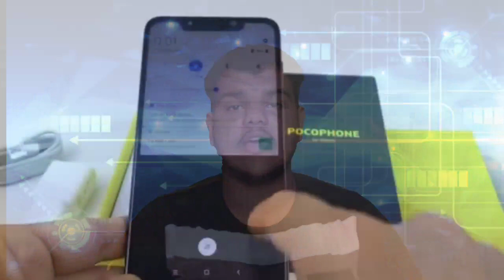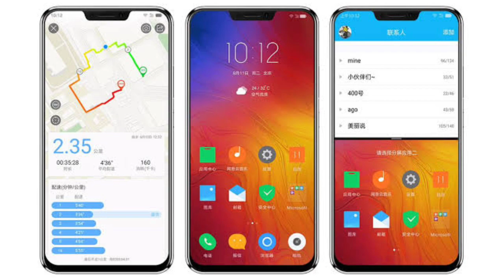Upcoming Phones in 2018🔥¦Tech Tonix¦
You will get to know about New Phones Which will be launched in 2018. Upcoming best phones in India 2018.
Specification about new upcoming phones...